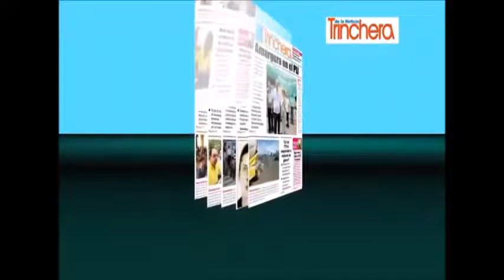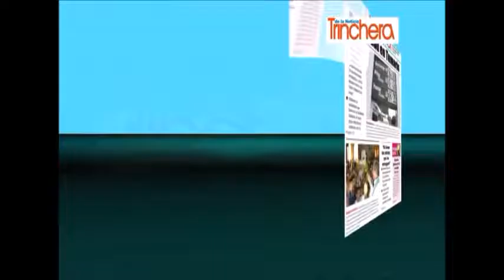Movistar reunirá a especialistas en Apps para comercio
Por segundo año consecutivo Movistar reunirá a los especialistas en el desarrollo de aplicaciones móviles en Nicaragua en la II edición del foro Móvil Invaders, un espacio de interacción y generación de conocimiento acerca del desarrollo de aplicaciones móviles y el uso del smartphone en nuestro país.